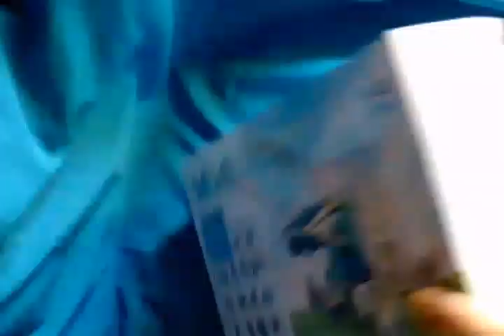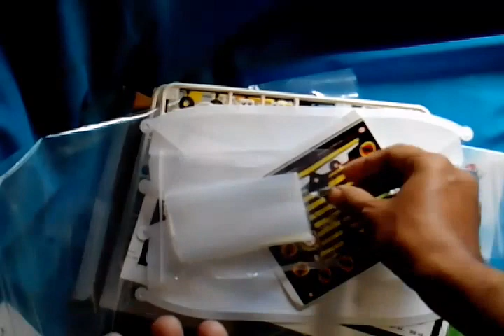14 in 1 SOLAR robot unboxing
14 in 1 educational solar powered robot kit .